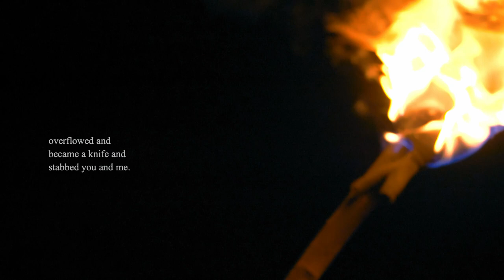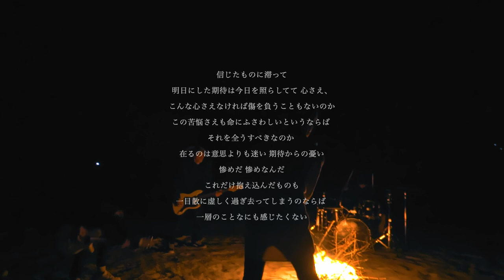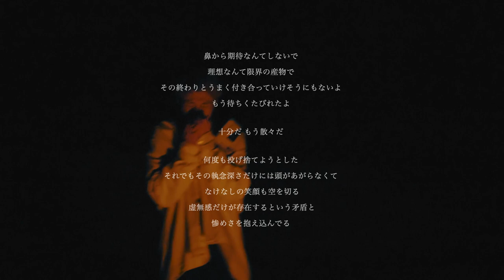IRIS JP / MISERY feat. C. Hinojosa from Eforos (Official Music Video)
OFFICIAL MUSIC VIDEO "MISERY''
1st single “MISERY”

Words：KEN (ex:IRIS)
Song,Edit：Tetsuma Horikawa (IRIS)
Video：横田和樹(kOTOnoha,185studio)

lyrics：

They said what I believed was just a lead gilded its surface.
Then I found it's was nothing more than block of lead.
her brightness was fake. But it didn't disturb my love.
It was enough to make me like I was.

My love was too much to keep inside of me. overflowed and became a knife and stabbed you and me.I know my pain is because of my fault. But I am sad, ashamed, and vain. I'm not wise man.

You were all of me, and you created my life. But I am nothing of you. you were my reason. and you still stay in my head, but you are allright without me.
溢れて　突き刺さる　朝焼けはいつも眩しく　虚しさ　隠せず　それでも

ME ESFUERZO TRATANDO DE COMPRENDER
COMO ES QUE NO FUNCIONA EN MI COMO CON LOS DEMAS
ME EQUIVOQUE AL PENSAR QUE CON EL PASAR DEL TIEMPO APRENDERIA A ESQUIVAR TUS RECUERDOS
QUIZA TRAS UNAS CUANTAS LAGRIMAS
COMO PUDE PENSAR QUE CONSEGUIRIA OLVIDAR CADA PALABRA TUYA
AHORA QUE ES LO QUE QUEDA DE MI
SOY SOLO UNA SOMBRA INSANA ATADA A TUS RECUERDOS
CADA PASO QUE DOY NO ES MAS QUE UN FALLIDO INTENTO POR OCULTAR MI LOCURA DE SABER DE TI
OBSERVAR MIS MANOS MANTENER EL PULSO
EVOCAR EL PASADO CUANDO TU APRENDIAS A DISFRAZAR CON BOSTEZO EL LLANTO
DESPERTAR MIL VECES Y COMPRENDER CUAN INSIGNIFICANTE LLEGA A PARECERME EL MUNDO AHORA
DORMIR UNCAMENTE PENSANDO QUE MAÑANA TU AUSENCIA IMPORTARA MENOS ENTRE MIS MEMORIAS
DORMIR TAN SOLO ESPERANDO UNA MAÑANA A LA QUE NO ADELANTEN TUS SOMBRAS
DORMIR TAN SOLO DORMIR HASTA SUPERAR QUE
QUE SOY MENOS HOY SIN TI
信じたものに滞って
明日にした期待は今日を照らしてて
心さえ   こんな心さえなければ傷を負うこともないのか
この苦悩さえも命にふさわしいというならばそれを全うすべきなのか
在るのは意志よりも迷い
期待からの憂い  惨めだ  惨めなんだ
これだけ抱え込んだものも  一目散に虚しく過ぎ去ってしまうのならば
一層のことなにも感じたくない

鼻から期待なんてしないで
理想なんて限界の産物で
その終わりとうまく付き合っていけそうにもないよ
もう待ちくたびれたよ
十分だ  もう散々だ
何度も投げ捨てようとした
それでもその執念深さだけには頭があがらなくて
なけなしの笑顔も空を切る
虚無感だけが存在するという矛盾と惨めさを抱え込んでいる
いつまでも  いつまでも  いつまでも

*I make an effort trying  to understand why it does not work for me as with others.

I made a mistake thinking that with time I would learn to forget your memories

Maybe after some tears

How could I think I would get to forget each of your words

Now , what is left of me ?

I'm just an insane shadow tied to your memories.

Every step I take is just a failed attempt to hide my madness from knowing about you.

Stare at my hands , keep the pulse
Reminisce when you used to disguise your tears with yawns

Wake up a thousand times and understand   how insignificant the world seems to me now .

Sleep only thinking that tomorrow your absence will matter  less in my memories

Sleep just waiting for a morning, to which your shadows do not advance.

Sleep, just sleep, to understand that I am less today without you.